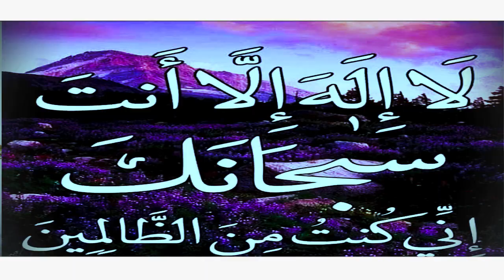ZIKIRI OUSTAZ SAMAKE dans ALAHOUMASONLI par BEN BD PRODI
L'Artiste Abdramane Samake dit ( ZIKIRI OUSTAZ SAMAKE ) est un jeune artiste Chanteur de ZIKIRI qui travaille beaucoup avec Zikiri Kadidia Drame au MALI et qui fait aussi du Mix Styles avec plein de talant à nos jours au Mali et qui fait bouger beaucoup en ce moment dans les concerts et festival partout au Mali et en Afrique et le voilà un très bon CLIP Officiel dans ( ALAHOUMASONLI ) avec le soutiens et la communication de son Label Universel BEN BD PRODUCTION INTERNATIONALE contacts: 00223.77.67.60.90 ou 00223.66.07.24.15 ou 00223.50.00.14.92 internationale: 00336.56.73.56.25 par E-mail: / Tags: Zikiri Oustaz Samake African Afro Urbain Diakite Boubacar BEN BD PROD
Licence